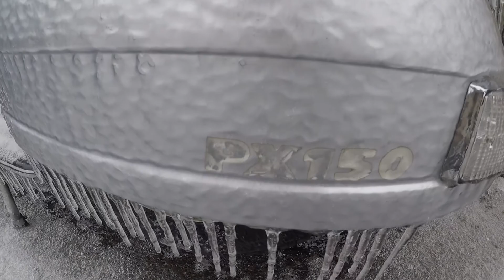gopro hero5, vespe,congelate!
IL GELO DI GENOVA